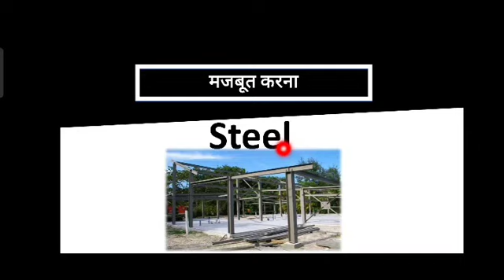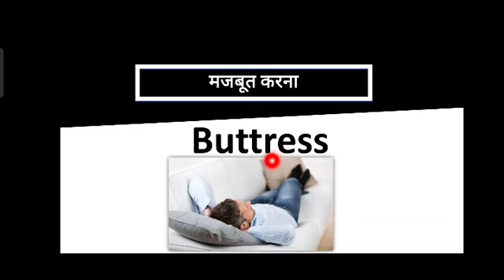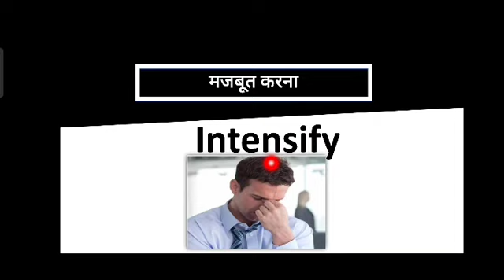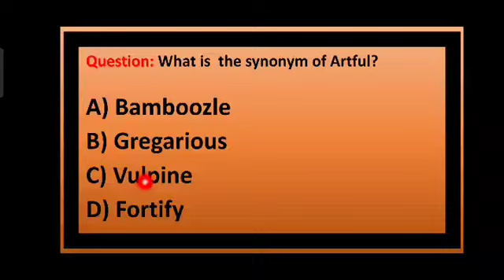English Vocabulary for DSSSB & STET || DVD-11 || याद कर के जाओ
✍️✅English Vocabulary for DSSSB and STET oriented series for your dsssb and Stet preparation.

✍️✅याद कर के जाओ series is for Dsssb,Stet. It's is also helpful for other teaching exams too such as kvs, Nvs, Up tgt,etc.

✍️✅For more teaching related free content and complete subject preparation be active on Mission Kvs.

(Mission kevel Siksha) This Channel is dedicated for aspirants preparing for teaching exams such as Dsssb,Kvs,Reet,Stet and so on

📚For preparation of any teaching exams you may Join us

 Useful for :-

🔼 Dsssb English Preparation

🔼 English preparation for DSSSB and STET

🔼 English vocabulary for teaching exams

🔼 English vocabulary for Stet exam

🔼 Important vocabulary for DSSSB

🔼  Important Vocabulary for Stet

 🔼 Stet Preparation

🔼  DSSSB preparation

🔼 Most important English vocabulary for DSSSB and STET

🔼 Trick to master English vocabulary

🔼 Mission kvs